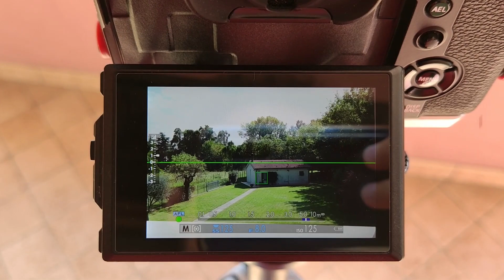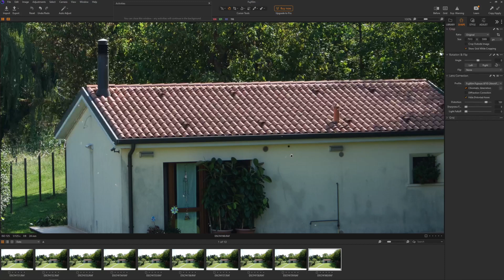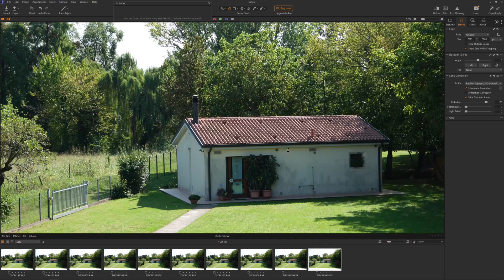Does Fujifilm Firmware 2.03 fix the AF issue on wideangles?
Well, Fujifilm finally aknowledge the AF issue on wideangles and ultra wideangles when stopped down and using the single point AF.
The latest firmware  for the X-T5 (but also X-H2/X-H2s/X-S20) mention a specific fix for this issue.

This is a quick test using the XF10-24f4 Mk1 at 24mm f8.

I must say that at 24mm the issue is almost solved but at 10mm, even if is way better than before, sometimes the focus still jumps a little bit.

With the new XF23f1.4 LM WR at f8, the hit rate is higher than before, "only" 3 shots slightly OOF, at least i didn't encounter any completly OOF image.

By the way, this is a good improvement for sure but i hope Fujifilm will still improve the Single AF more.